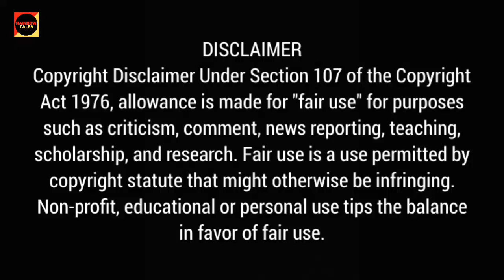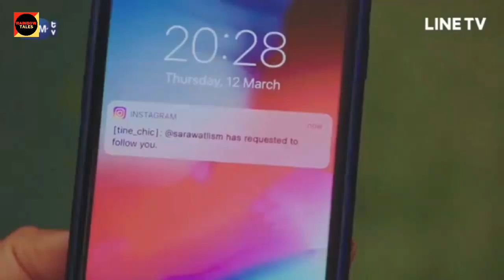2gether The Series (Thai BL) Episode 04 Story Explanation In Hindi | Drama Story Explanation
In this video, I will give an hindi explanation of "2gether The Series" (Episode 04) which is a Thai romance comedy BL drama starring Bright and Win.

👉 Cast:- Bright as Sarawat & Win as Tine
👉 No. of episodes :- 13
👉 Original Network :- GMMTV
👉 Synopsis:- Tine is a new student who suddenly get chased by a gay man. To save himself he hires most popular student of the university as his fake boyfriend. What if that fake boyfriend also has a crush on Tine, how will Tine survive, will he even survive from love?

2gether the series in hindi, 2gether the series explained in Hindi, 2gether the series explanation in hindi, 2gether the series in hindi dubbed, sarawat tine, sarawattine, brightwin, bright and win, thai bl explained in Hindi, thai bl explanation in hindi